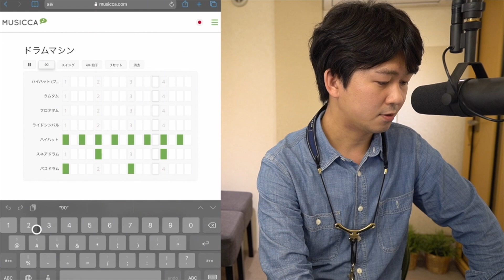サックス練習に使えるスマホアプリ紹介【MUSICCA(無料)】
メトロノームの練習は単調でつまらないですよね。。
前回紹介したアプリ「YAMAHA/SongBeats」はiOSのみ対応でしたが、今回はAndroid、Windows、Macでも使用可能です！

●月額制の限定配信ライブ「大池ラボ」を開設します

■Facebookの非公開グループ「ヴェノーヴァ音出し会」
入会はコチラから↓

■Facebookの非公開グループ「YDS音出し会」
「コメント」や「いいね」お待ちしてます！
【レッスン】
スマホやPCで出来るオンラインレッスン！（初心者大歓迎です）サックスやヴェノーヴァをもっと楽しみたい方はこちら↓